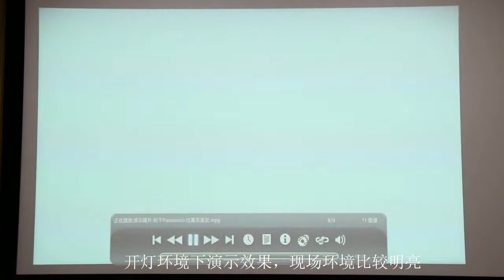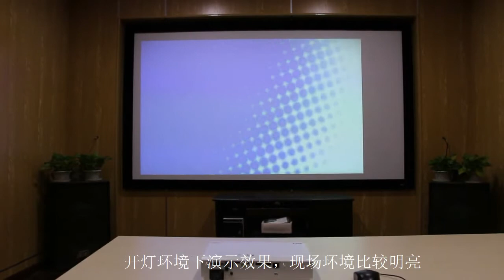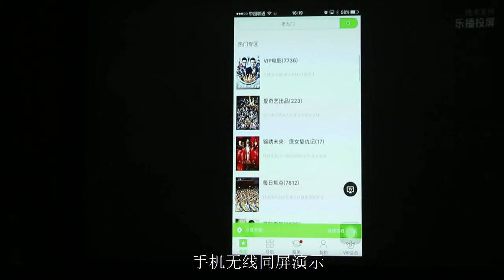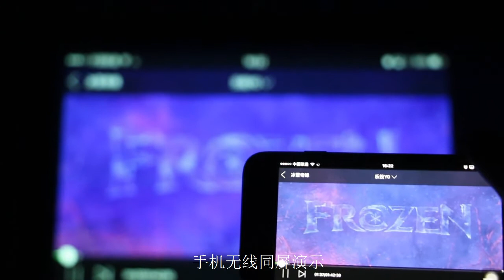CRE X3001 Product Show (Video at daytime)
Projection system: DLP
Brightness:              3000 Lm
Native Resolution: 1280*800 (WXGA) support 1080p
Contrast Ratio:        100,000:1
Lamp Type:              3LED, 60W
Lamp Life:                up to 20,000 hours
Lens:                         Optical zoom 1.0-1.1
Projection Distance:1.2-10m
Screen Size:             50-250 inch
Android System:     Built-in Android 4.4
3D Engine:               3D Active Shutter Technology
WiFi:                          2.4/5.8G dual band Wifi
Bluetooth:                4.0 bluetooth low energy
Dimension:              27*17*5.2cm
Weight:                     1.32KG